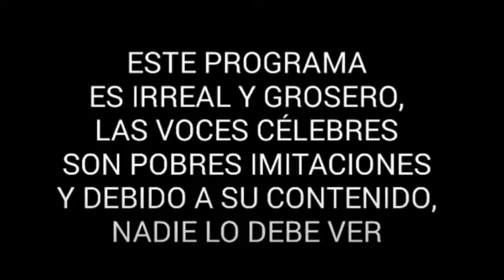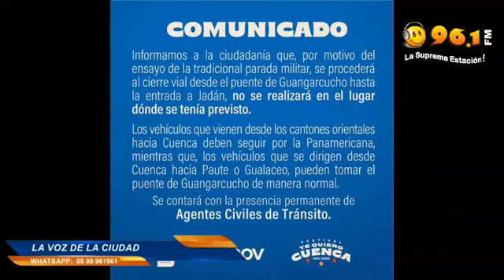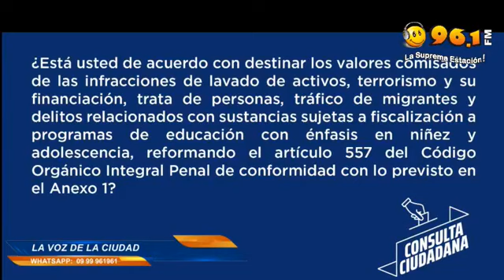LA VOZ DE LA CIUDAD 1 NOVIEMBRE 2022 ED1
En vivo desde La Cruz del Vado.

¡Qué Viva Cuenca!